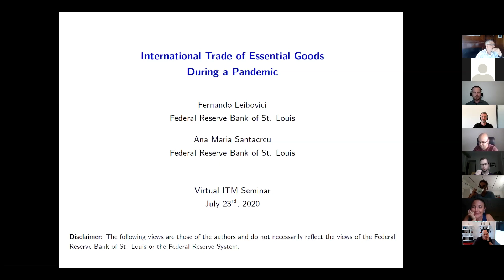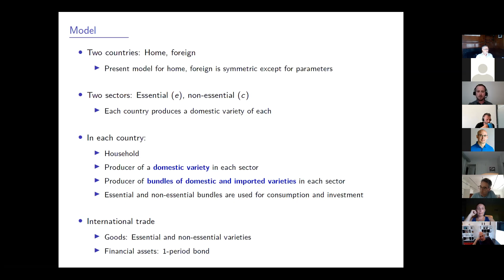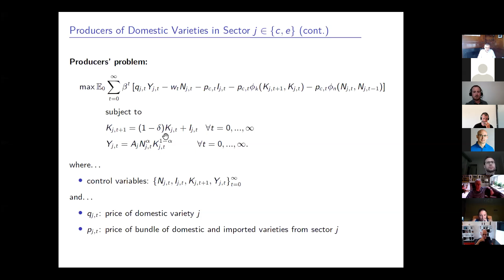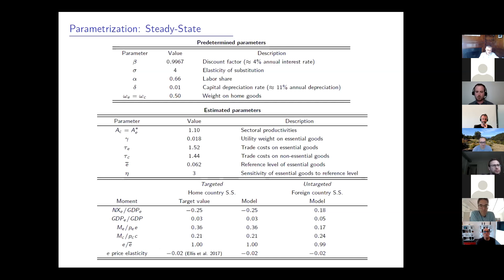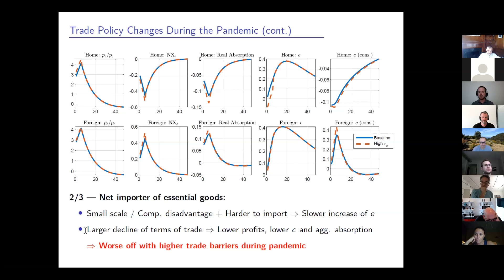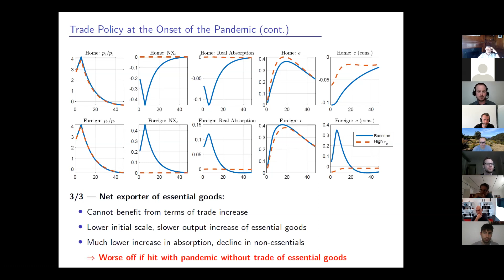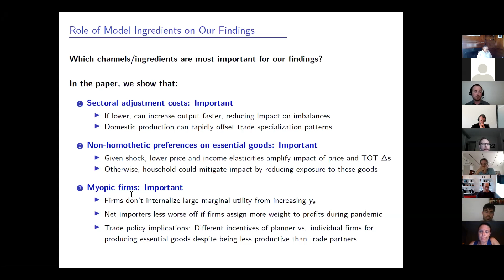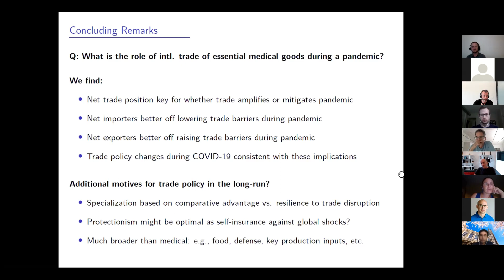Fernando Leibovici: International Trade of Essential Goods During a Pandemic